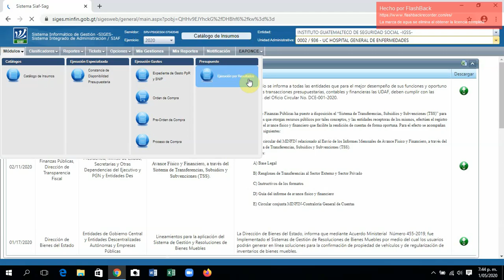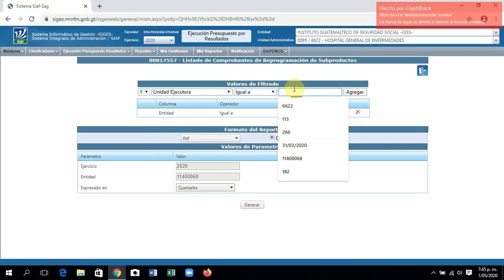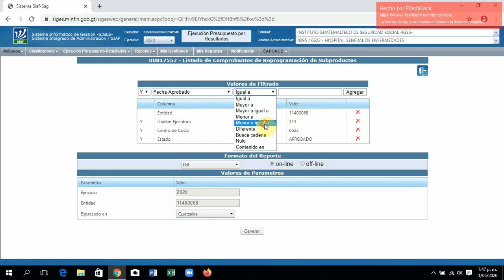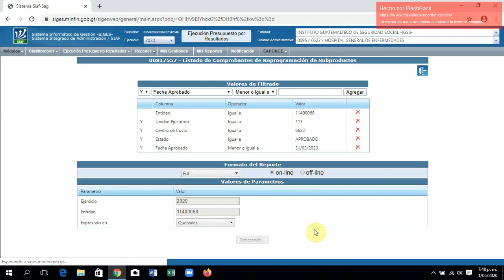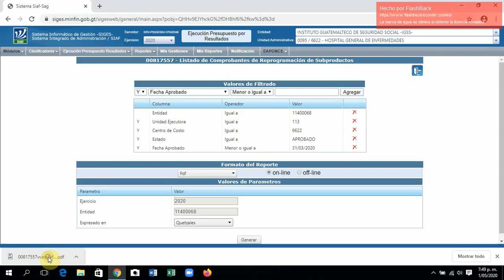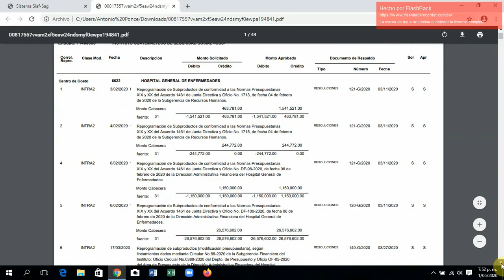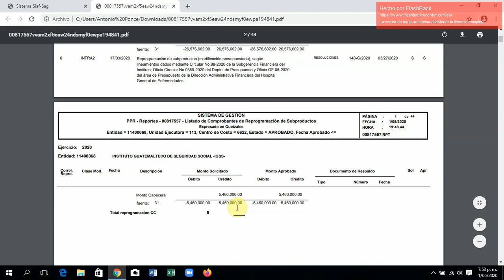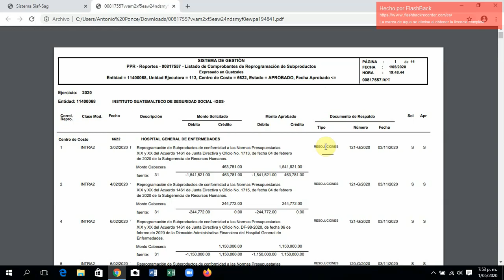R3 Reprogramaciones de Subproductos